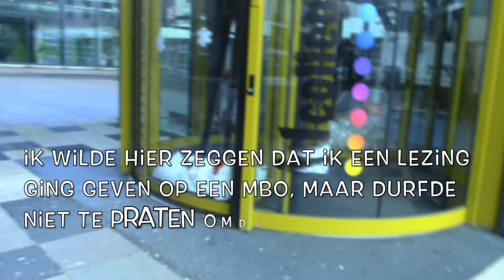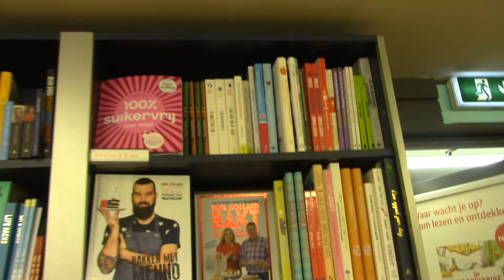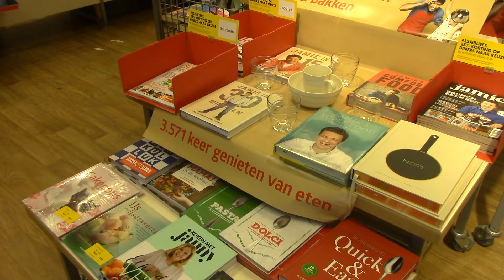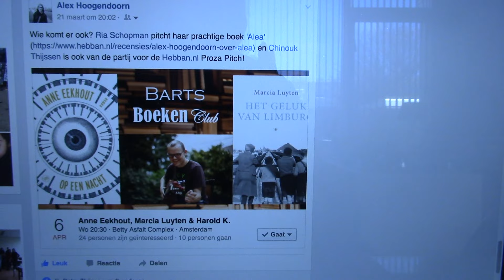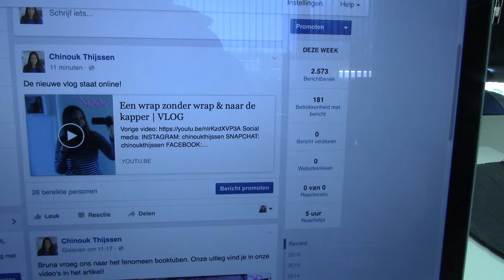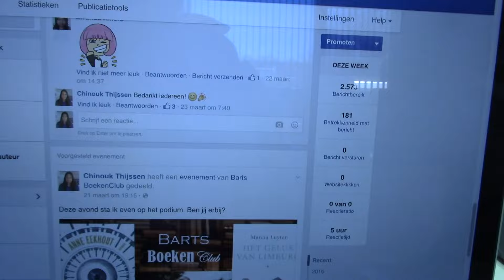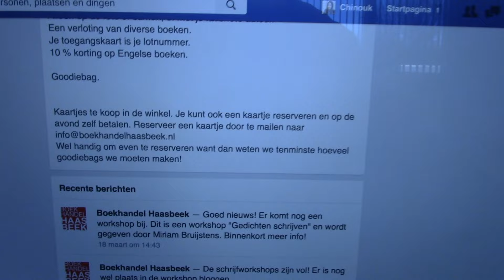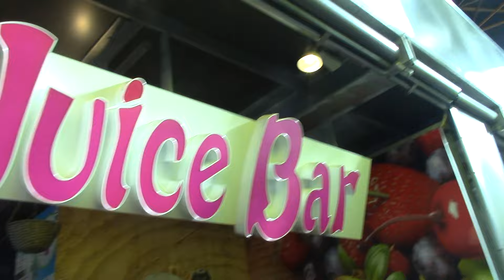Markthal & stoppen met ploggen | VLOG #12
En laat een reactie achter als je een vraag hebt of gewoon met me wil praten. :) ^^

Hoi, ik ben Chinouk Thijssen en ik ben YA-thrillerauteur, freelance redacteur voor verschillende uitgeverijen en sinds kort vlogger. Op Snapchat plaats ik dagelijks minivlogs en hier op YouTube komt twee keer per week een vlog of video online.